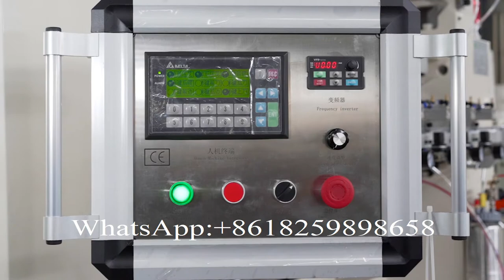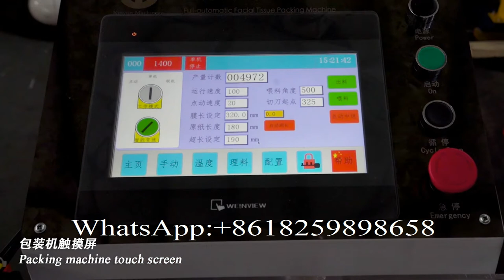Fully automatic V fold plastic film package facial tissue paper making machine production line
XY GU A B Fully automatic V fold plastic film package facial tissue paper making machine production line